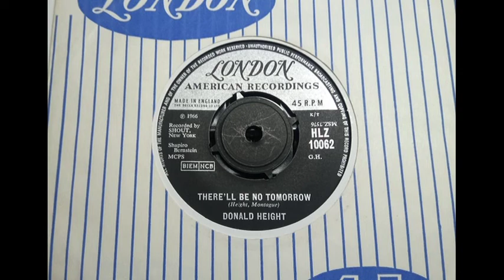Northern - DONALD HEIGHT - There'll Be No Tomorrow - LONDON HLZ 10062 UK 1966 Soul Ballad USA Shout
Upload #2864 ~ HQ from UK 45 pictured ~~ Great B side to his Classic "Talk Of The Grapevine" which is such a big tune, the B side often overlooked. Usually on Demo, stock copies of his 2 Londons hard to find. One site has some jerk rating both sides "2" as in 'utter rubbish' in their usual way which is Offensive really... if that was Our Site, we'd Ban them & delete any trace of their pissy ways, as looking at unknown 45s to see a low rating can put people off when it's a "10" to those in the know. A side...